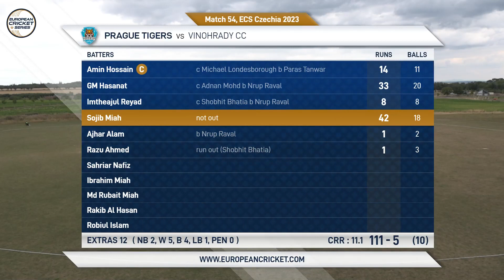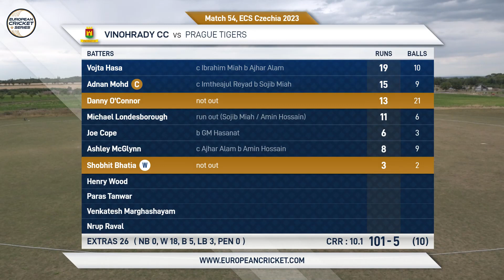Match 54 - VCC vs PRT | Highlights | ECS Czechia | 27 July 2023 | ECS23.646